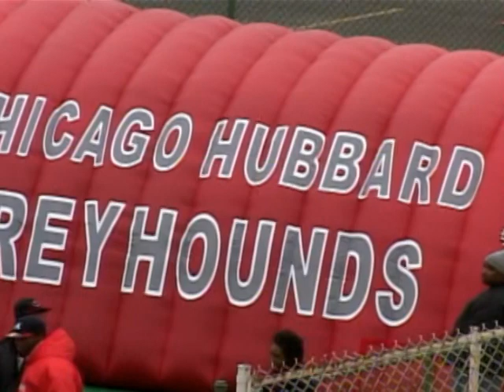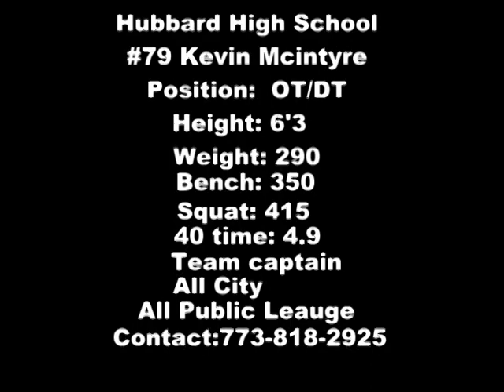Kevin Mcintyre-2009 football highlights(senior year)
Kevin played football at Hubbard High School. Kevin was one of the top linemen in the public league. He also made all conference. Kevin is one of the hardest workers on his team!